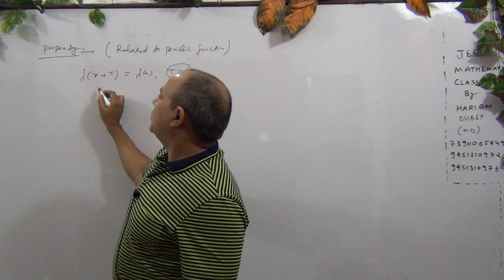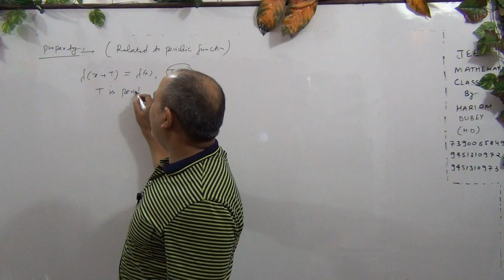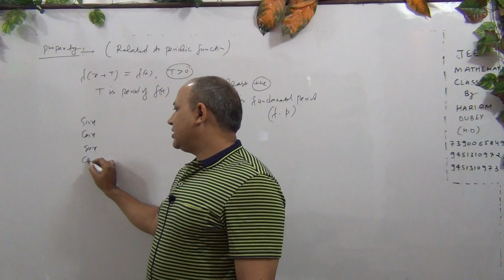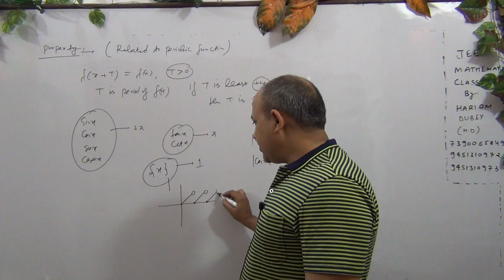Definite integrations// integrals for iit jee mains advanced in hindi //all kota materials(Part-57)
Definite integrations // integrals for iit jee mains advanced  in hindi // all kota materials